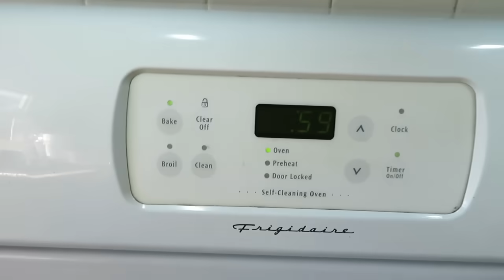BUHAY AMERIKA: DAIG PA AKO NI MADER EH AT MAG AAYOS NG KILAY EH ! LUTUIN NA NATIN ANG KAMOTE NATIN!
Our Very First Ebike from TST ebike:
TST Dreamer 26"" Step-Thru Fat Tire Electric Bike featuring a 1300 Watt SUTTO Brushless Electric Motor, providing 85Nm of Torque for powerful climbing ability and FAST Smooth Ride. A hidden detachable lithium-ion battery creates a clean design. The built-in battery design and IPX6 waterproof rating allow the electric bike to be used even in unexpected rainy weather. The 48V 15Ah battery can provide power for your ride for up to 65 miles.

My New Fave Pots & Pans:
Redchef Genio Pro Ceramic Nonstick Pots and Pans Set:

If you would like to try Bonslife Smokeless, Stainless Steel Fire Pit & Grill